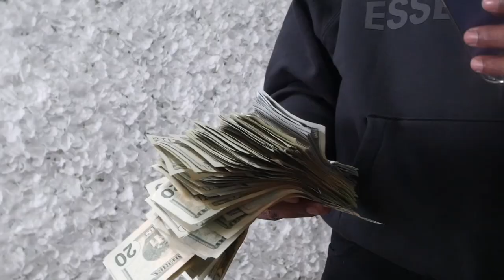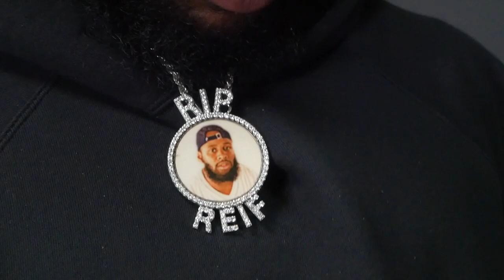Leggiano - "Trench Story" (Official Video)